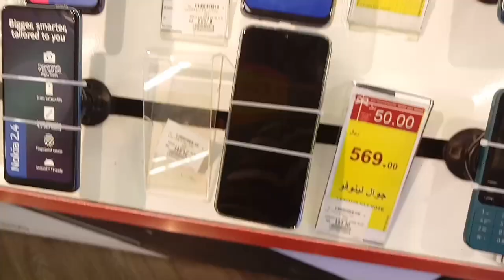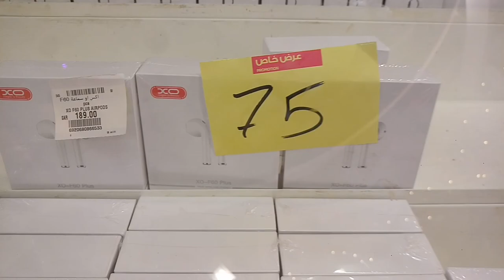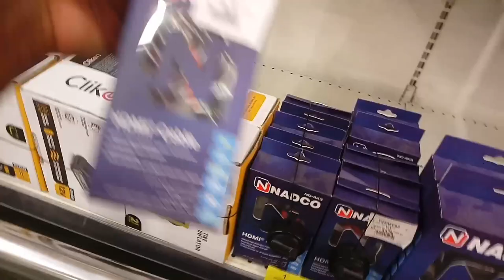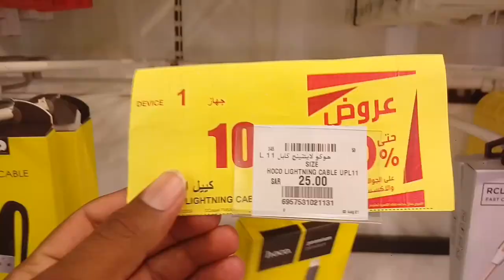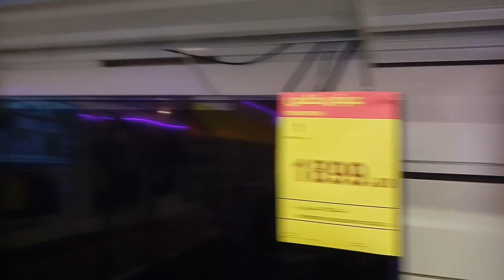Apple iPhone Samsung Huawei Oppo Vivo All Mobile 70% Discount Offer in Hyper Panda Market in Saudia,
Saudi Arabia Latest Update News today in Urdu and Hindi, Saudi News in Urdu, Today News in Saudi Arabia, Apple iPhone Samsung Huawei Oppo Vivo All Mobile 70% Discount Offer in Hyper Panda Market in Saudia, Hyper Panda Weekly Mobile discount offer, this week best mobile phone discount offer panda market in saudi Arabia, iPhone Mobile offer hyper panda, Samsung Mobile offer in hyper panda, Hyper Panda in Saudi Arabia,